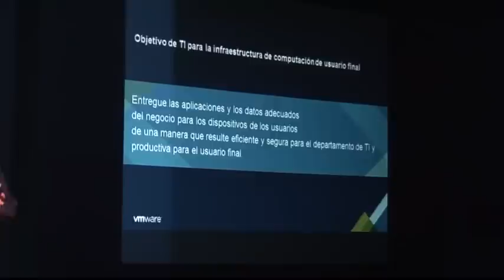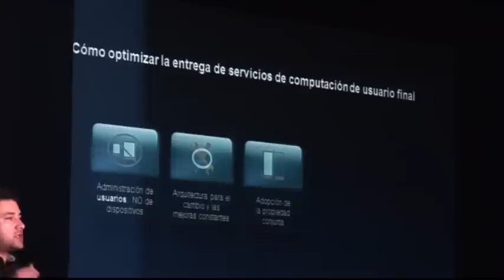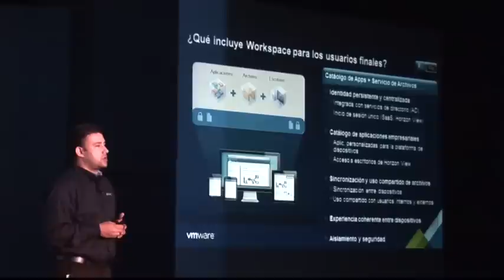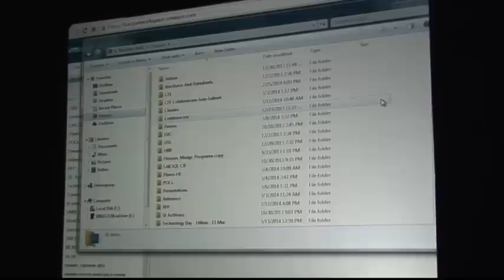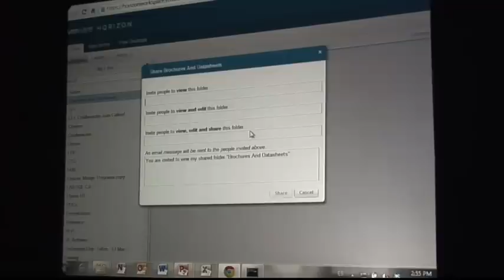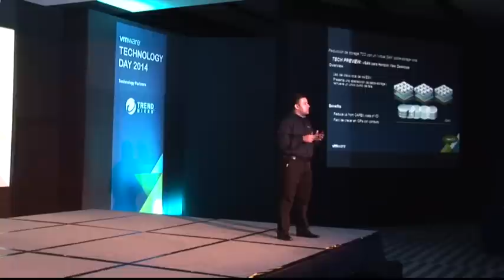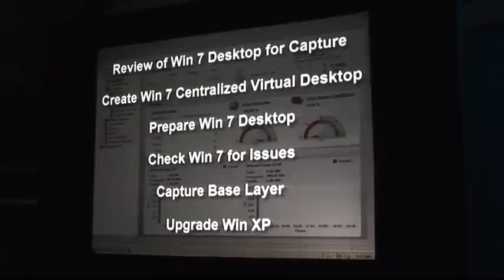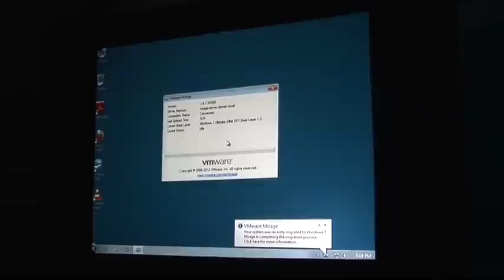VMware Technology Day 2014 Mexico City - Computo del Usuario Final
Presentación cubriendo las caracteristicas del computo del usuario final en las organizaciones modernas.